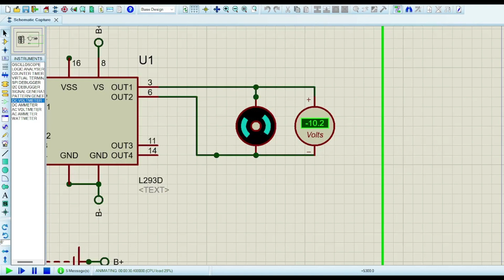Proteus 8 | Motor clockwise and counterclockwise | Assembly AVR | Arduino UNO | Real life Demo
Control speed of the motor using motor driver L293D simulation.
Coded in assembly (AVR Atmel/Microchip Studio)